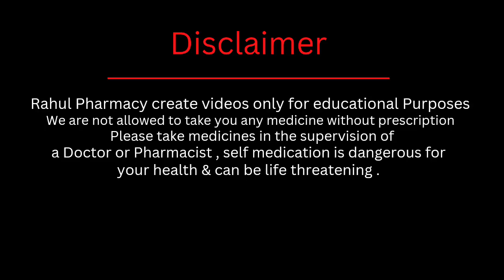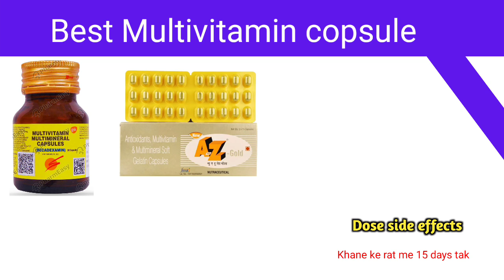बस ये syrup पीना शुरु कर दो 100 साल तक रहोगे जवान | Best Syrup for long life | Best multivitamin